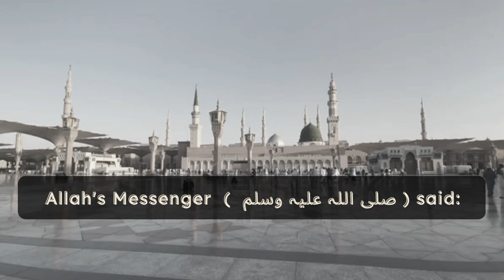Six (fasts) of Shawwal......the importance of the month of shawwal.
Sahih muslim .

It's recommended to fast six days in shawwal following ramadan .

3